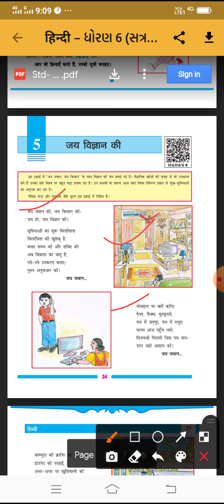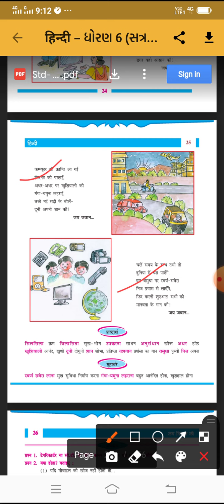Std-6 sub -hindi lec-8